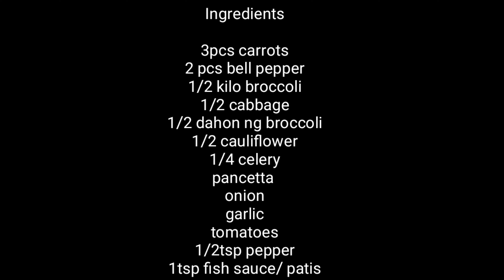Chop suey recipe (lutong italia) pinoychef🔪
Hello po Kung naghahanap kyo ng recipe na masustansya para sa family nio yung mga vegetarian dyan

Pls keep on watching